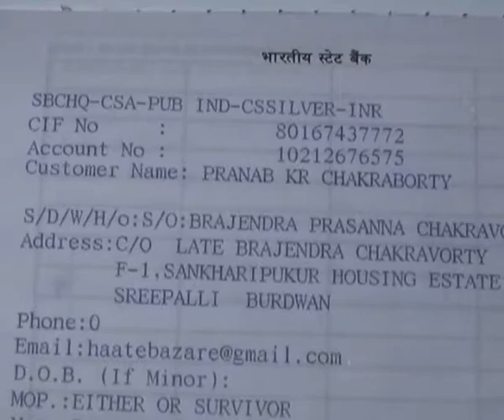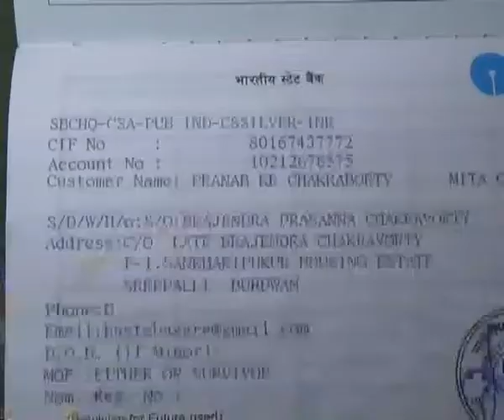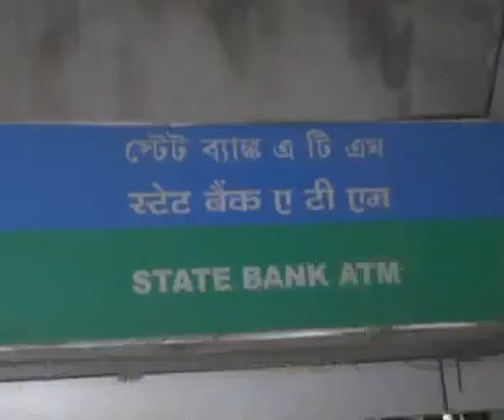প্রতারনার স্বীকার বিশ্ববিদ্যালয়ের অবসরপ্রাপ্ত কর্মী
নিজস্ব প্রতিনিধি,বর্ধমান,৩ডিসেম্বরঃ-কলকাতার পর এবার ক্লোনিংয়ের শিকার বর্ধমানও। এতদিন ব্যাংক অফিসার পরিচয় দিয়ে ফোন করে গ্রাহককে ভুল বুঝিয়ে এটিএমের তথ্য জেনে নিয়ে অ্যাকাউন্ট থেকে টাকা হাতানোর ঘটনা ঘটছিল। এনিয়ে ব্যাংক কর্তৃপক্ষ ও পুলিস গ্রাহকদের সচেতন করেছে। তা সত্বেও এটিএম প্রতারণার ঘটনা বন্ধ হয়নি। এছাড়াও এটিএম কাউন্টারে বন্ধু সেজে সাহায্যের নাম করে টাকা হাতানোর ঘটনাও মাঝে মধ্যেই ঘটে। কিন্তু এবার এটিএম ক্লোনিংয়ের অভিযোগ উঠল বর্ধমানে।

বর্ধমান বিশ্ববিদ্যালয়ের অবসরপ্রাপ্ত কর্মী প্রণব কুমার চক্রবর্তীর  অ্যাকাউন্ট থেকে দু’দফায় ২০ হাজার টাকা তুলে নেওয়া হয়েছে। বিষয়টি তিনি জানতেনই না। এটিএম কার্ড তাঁর কাছেই ছিল। এটিএম সম্পর্কিত কোনও তথ্যও তিনি কাউকে দেননি। এভাবে অ্যাকাউন্ট থেকে টাকা উঠে যাওয়ায় বিস্মিত তিনি। বিষয়টি বর্ধমান বিশ্ববিদ্যালয়ের গোলাপবাগ ক্যাম্পাসের স্টেট ব্যাংকের শাখায় জানিয়েছেন তিনি।এই শাখাতেই তাঁর অ্যাকাউন্ট আছে। এটিএম কার্ড ক্লোনিং করে তাঁর অ্যাকাউন্ট থেকে টাকা তুলে নেওয়া হয়েছে বলে ব্যাংক কর্তৃপক্ষ জানিয়েছে প্রণববাবুকে। ব্যাংকের পরামর্শে ঘটনার কথা বর্ধমানের সাইবার থানায় জানিয়েছেন তিনি। সাইবার থানা অভিযোগ নথিভুক্ত করেছে।

অভিযোগে বর্ধমান শহরের শাঁকারিপুকুর হাউজিং এস্টেটের বাসিন্দা প্রণববাবু জানিয়েছেন, রবিবার তাঁর অ্যাকাউন্ট থেকে দু’দফায় ১০ হাজার টাকা করে তুলে নেওয়া হয়। ঘটনার কথা তিনি ব্যাংকের ম্যানেজারকে জানান। তাঁর এটিএম কার্ড ক্লোন করে অ্যাকাউন্ট থেকে টাকা তুলে নেওয়া হয়েছে বলে ব্যাংকের পক্ষ থেকে  তাঁকে জানানো হয়েছে। তিনি বলেন, সোমবার বেলা সাড়ে ১০টা - ১১টা নাগাদ এটিএম থেকে টাকা তুলি। টাকা তোলার পর জানতে পারি, রবিবার আমার অ্যাকাউন্ট থেকে ২০ হাজার টাকা তুলে নেওয়া হয়েছে। ব্যাংক কর্তৃপক্ষকে বিষয়টি জানাই। ব্যাংক কর্তৃপক্ষ সাইবার থানায় অভিযোগ জানাতে বলে। সেইমতো অভিযোগ জানিয়েছি। এটিএম কার্ড আমার কাছেই ছিল। এটিএমের তথ্যও আমি কাউকে দিইনি। তারপরও কিভাবে অ্যাকাউন্ট থেকে টাকা উঠে গেল তা বুঝতে পারছি না। এ ধরণের প্রতারণা একেবারে অভিনব। স্বাভাবিক ভাবেই এই ঘটনার পর আতঙ্কিত ব্যাংকের গ্রাহকেরা।